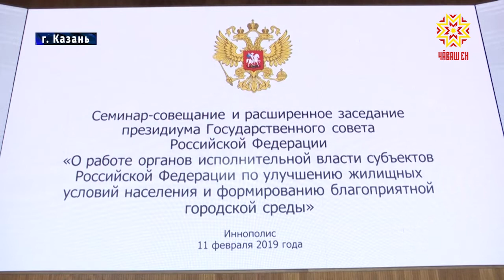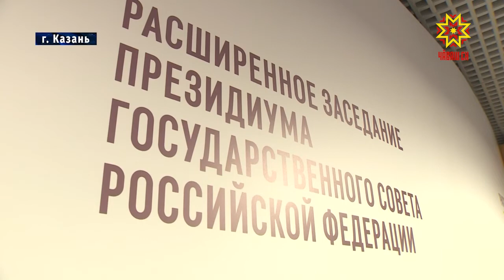В Казани, на очередном заседании Госсовета, обсудили волнующий миллионы россиян квартирный вопрос.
Улучшение жилищных условий и городской среды — задача национального проекта. Для его реализации в отрасли должны произойти серьёзные перемены. Предложения для Президента России подготовили главы регионов. Дискуссия проходила в неформальной обстановке.